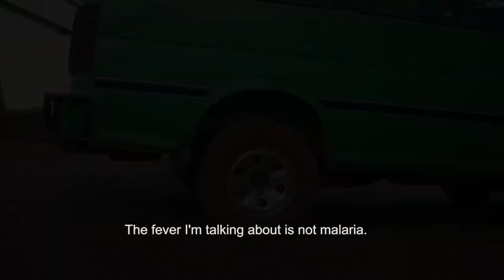OMUSHWIJA -GERALD LEE-(OFFICIAL VIDEO-HD) Out-NEW UGANDAN HIT song (Wsetern Ug BO-BOI)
LOVE FEVER